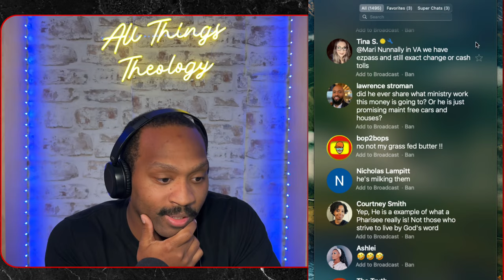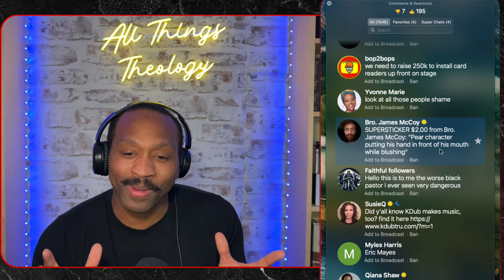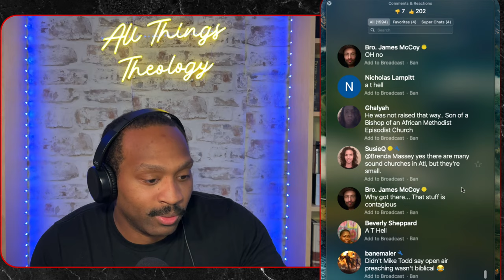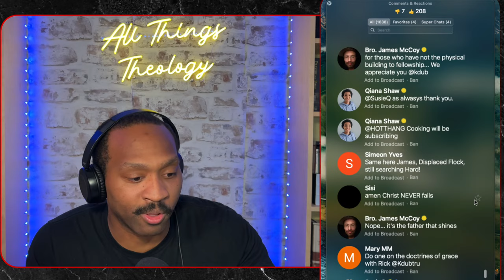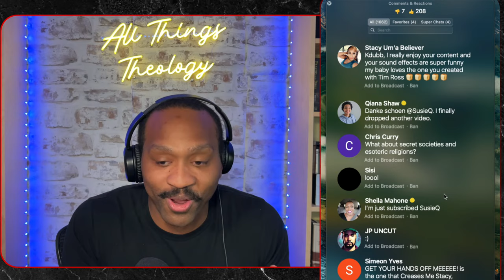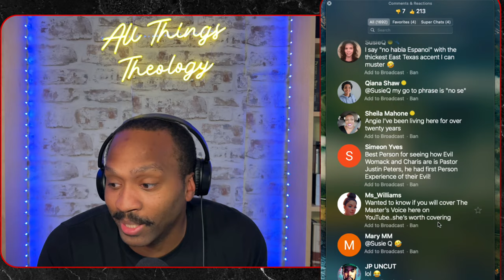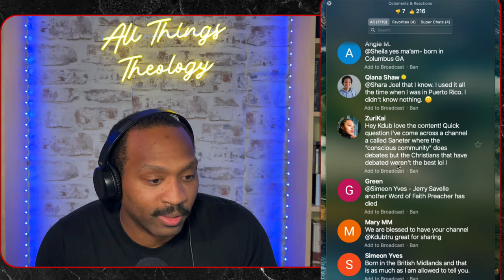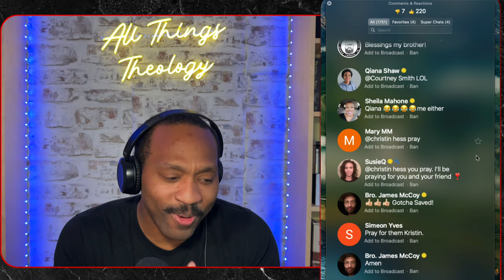Jamal Bryant's Church is in Trouble! Here's Why:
Much trouble brewing in Jamal Bryant's Church, Newbirth, but not for the reason you may think, lets talk about it!

streams!